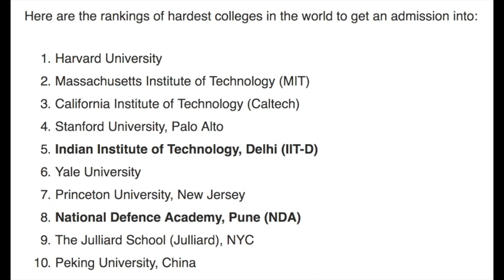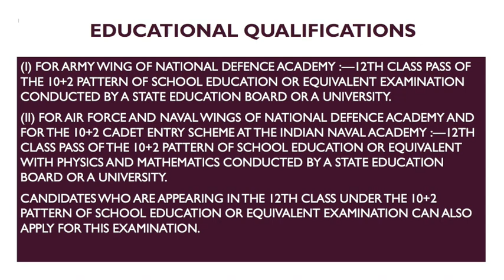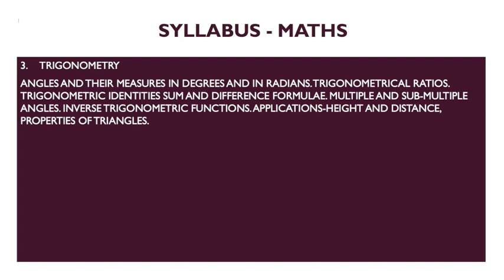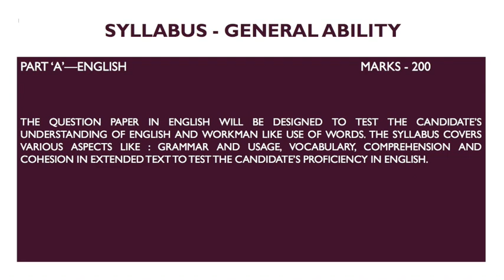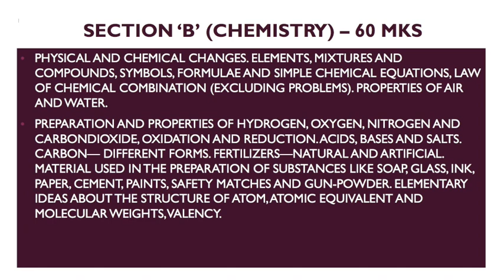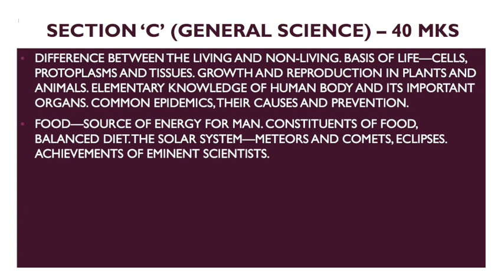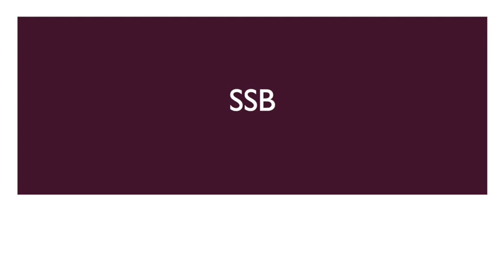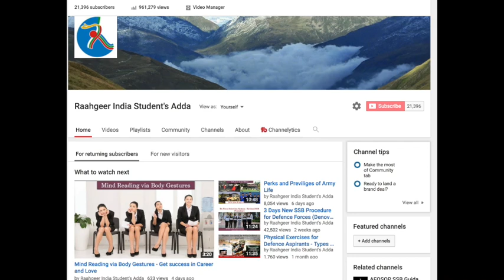NDA and Naval Academy - Syllabus and Preparation in Hindi